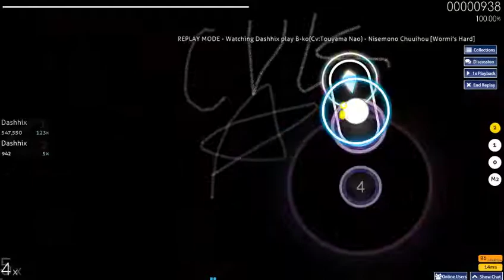osu Nisemono Chuuihou [Wormi's Hard]